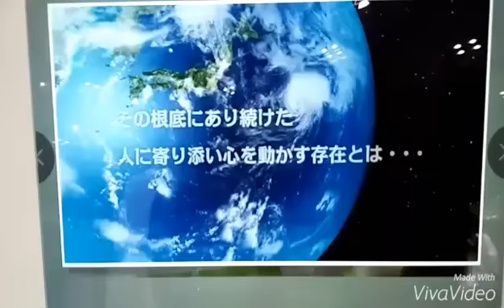Butuh curhat? Robot Kirobo mini siap menemani.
Kirobo, robot yang bisa diajak jadi teman curhat.